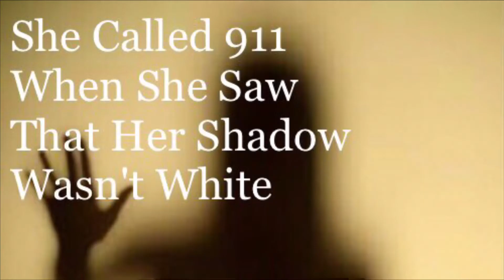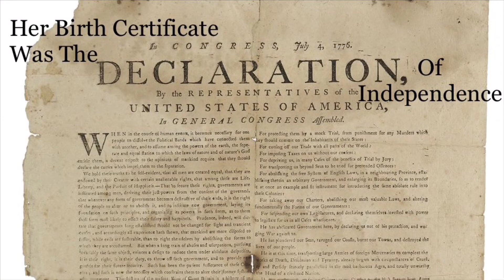Yo Mama So American Shadow